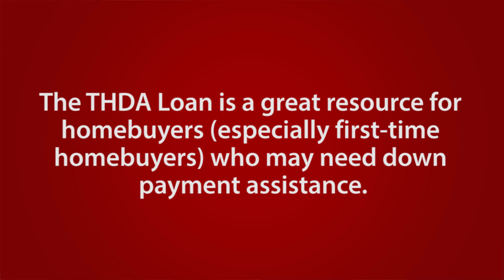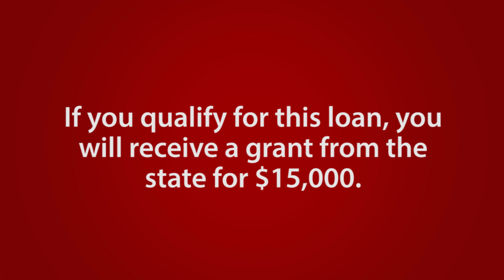Clarksville, Tennessee Real Estate Agent: The Tennessee Housing Development Authority Loan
Would you like to buy a home but feel worried about whether you can afford the necessary down payment? If so, we’ve got some great news. I recently sat down with mortgage expert Beverley Slocum to talk about an incredible down payment assistance program that’s available now for qualifying Tennessee homeowners. However, this opportunity will soon pass. To learn more about what this program is and how it can help you buy a home, watch this short video.

Buying a Clarksville Home? Search ALL Homes For Sale

Selling your Clarksville Home?

Valerie Hunter Kelly
The Air Assault Team